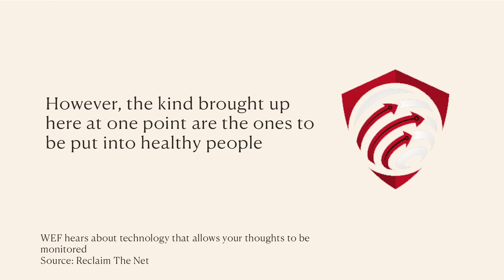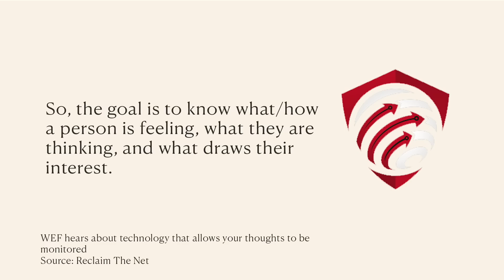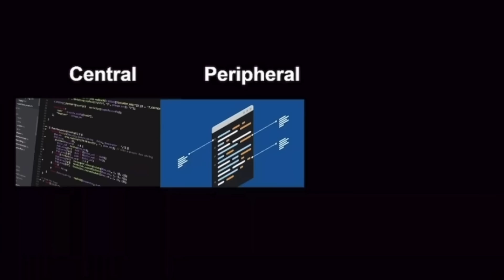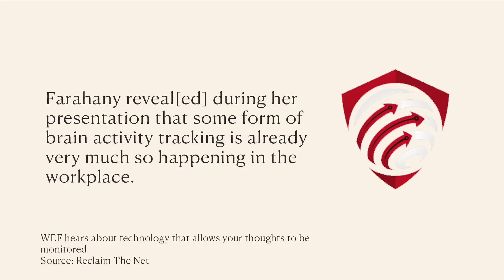WEF’s TERRIFYING Brain Control Agenda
The WEF – The World HEALTH Organisation. Your HEALTH, that’s all Klaus and his Davos buddies care about, OK? Oh, that and mass surveillance including of your inner most thoughts. But mainly, your health, yeah?